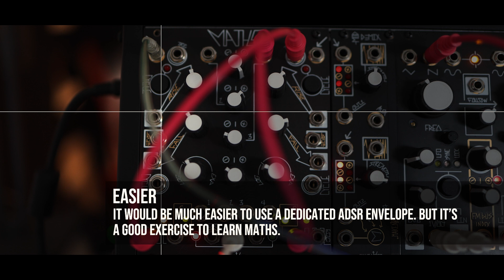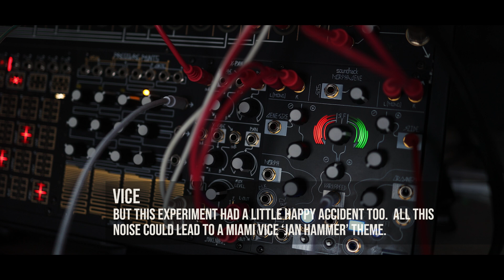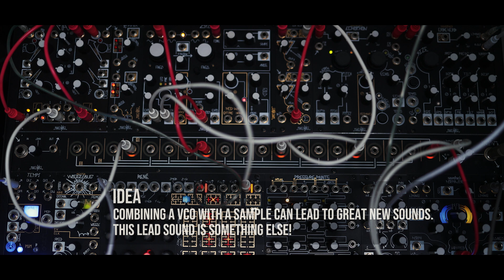Drone Music (as in Quadcopter) | Maths, Morphagene & DPO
I saw the Gamechanger Audio Motor Synth MK II on the Erica booth at Dutch Modular Fest and I was intrigued by the sound and the mechanics of eight precision drone engines.  Unfortunately I can't justify a purchase due to price and my focus on Eurorack. But that sound... So I was inspired to try to make something similar with a clever envelope, a complex oscillator and a drone engine sample. I am using Maths, DPO and Morphagene, but any combo of an ADSR, growling VCO and sample player with pitch CV would work.

This video basically covers the fun of combining a VCO with a Sample and mult pitch to both of them. It will open up a weatlh of new sounds you've never heard before, but offer a new level of complexity and awe.

I guess you can see this as Shared System Tutorials episode 45 too. So the series goes on, but the thumbnails are no longer directly tied to the series.